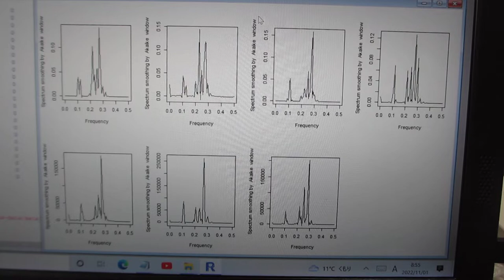R環境で、TIMSACを利用した、超音波の音圧データ解析（超音波システム研究所）